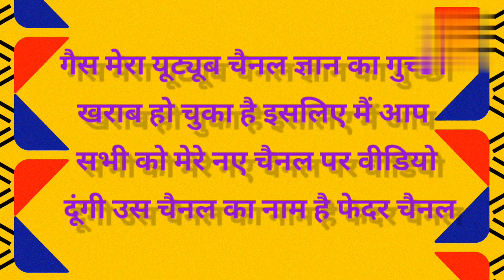आप सभी लोगों के लिए एक दुःख का समाचार है और एक ख़ुशी का समाचार है bye-bye